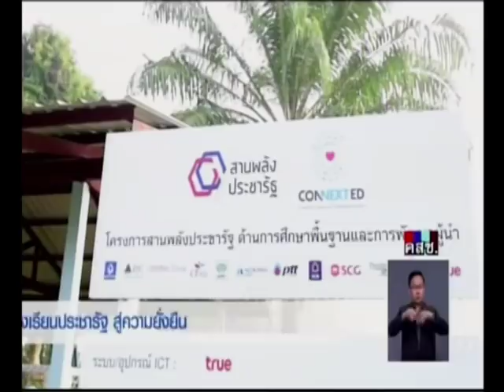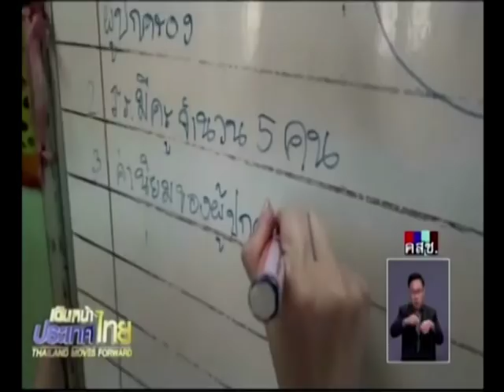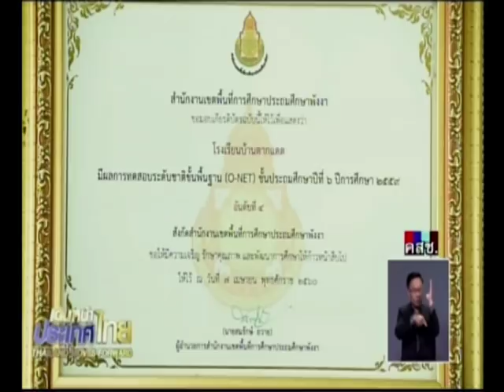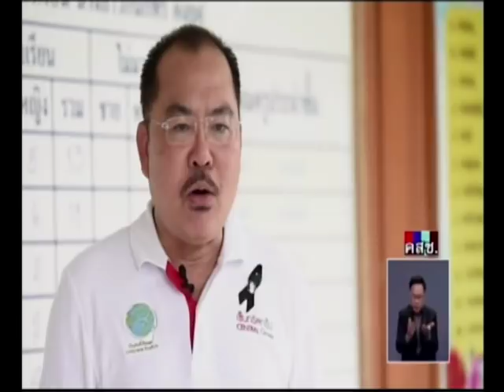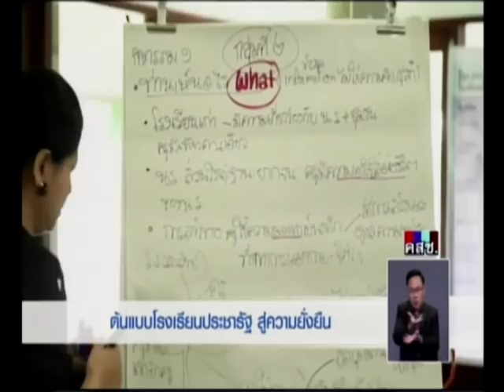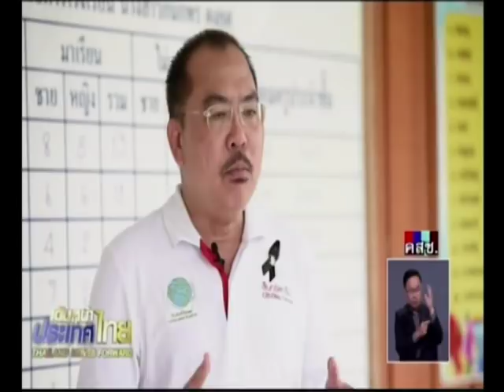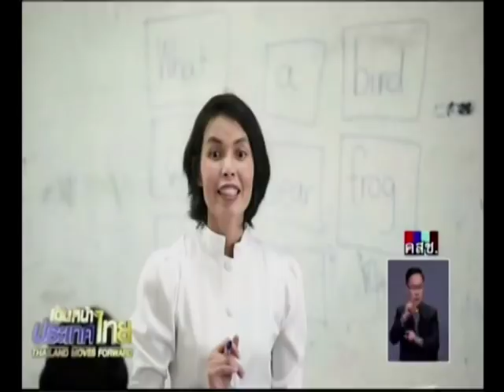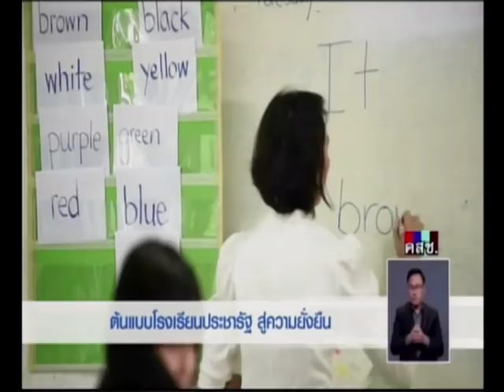เดินหน้าประเทศไทย ต้นแบบโรงเรียนประชารัฐ สู่ความยั่งยืน